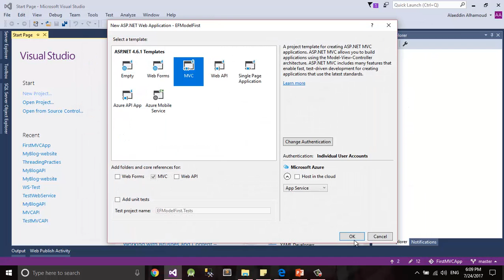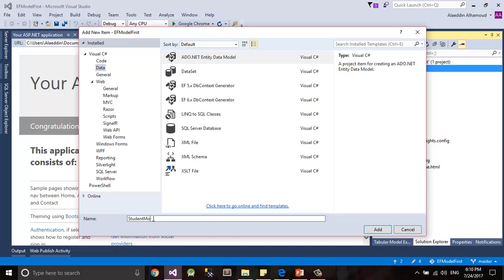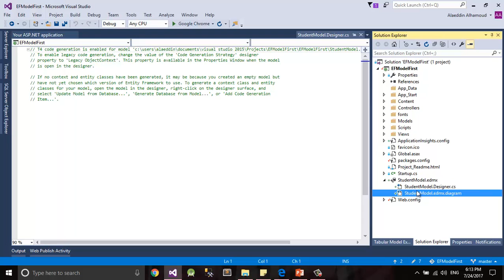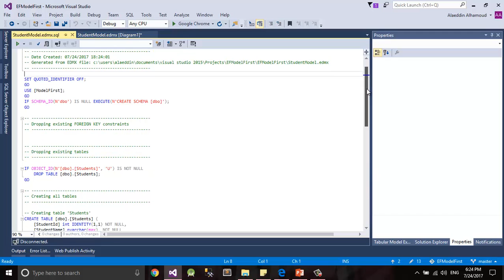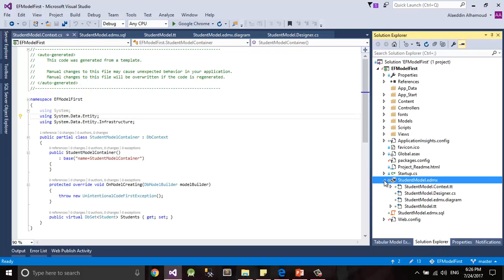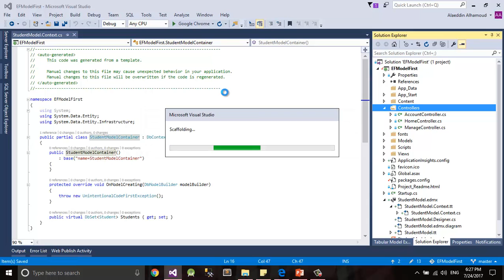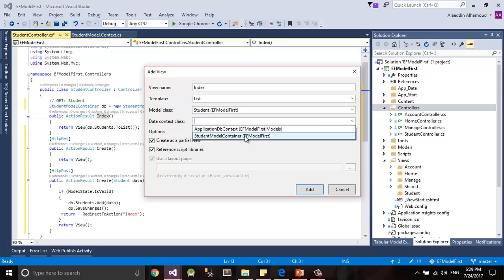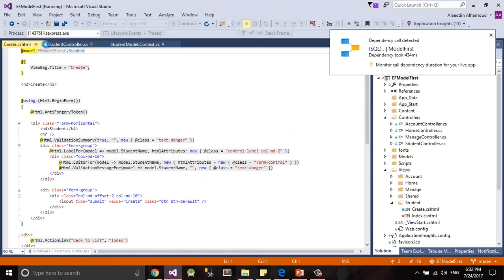ASP NET MVC 5 with Entity Framework Tutorial for Beginners Part 5 عربي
خطوة بخطوة , تعلم ASP NET MVC 5 with Entity Framework Tutorial
لمبتدئين ...

find more